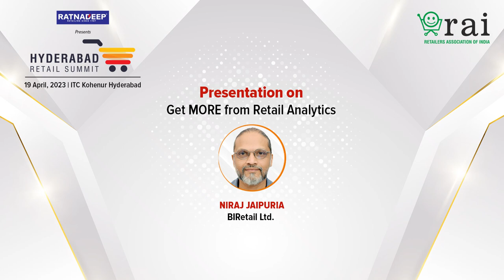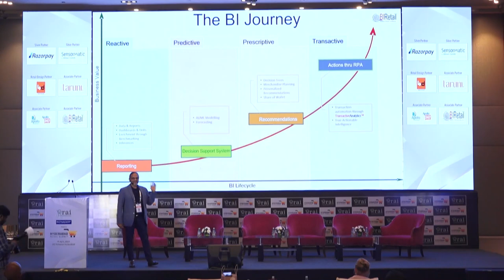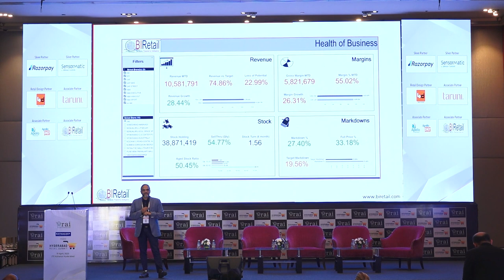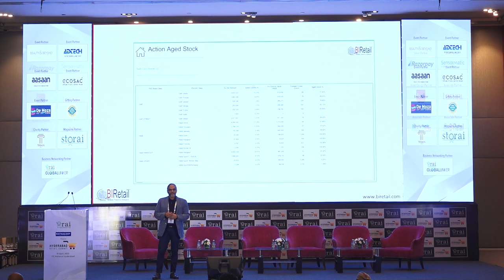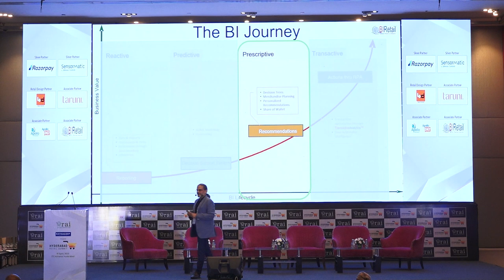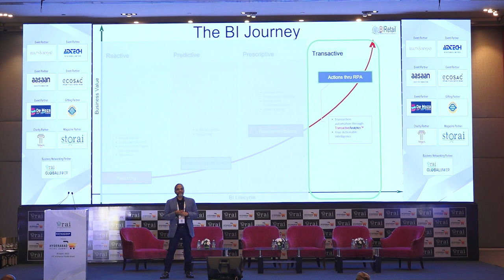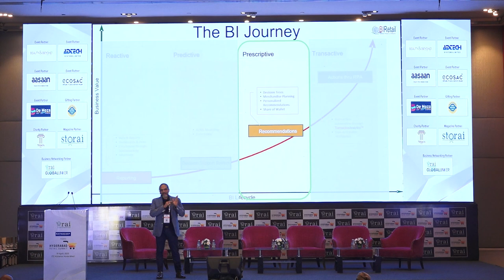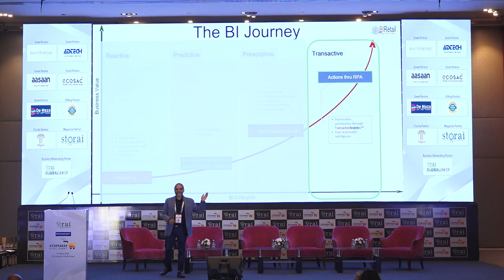Presentation - Get MORE from Retail Analytics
Speaker: Niraj Jaipuria, Founder & Director, BIRetail Ltd.